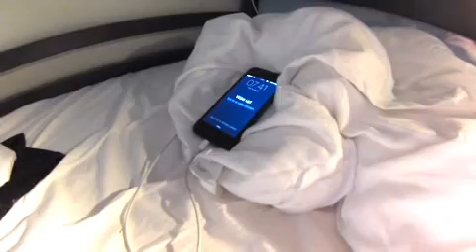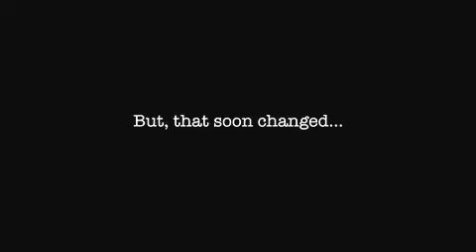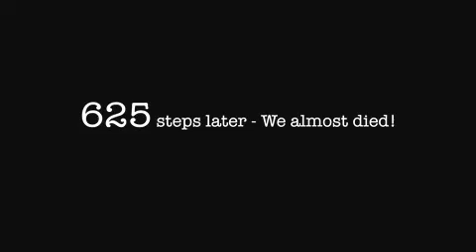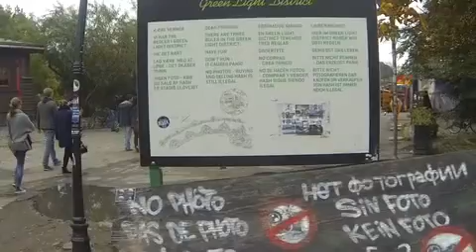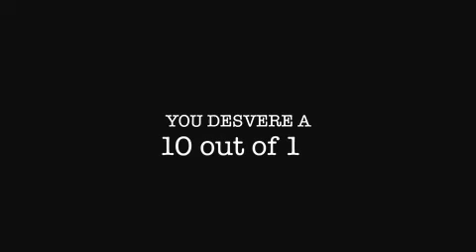Worlds Best Snow Job - Nicholas & Lene (Part 2) "Skiing in Copenhagen"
We made it trough to the final of the "Worlds best snow job". We spent one whole weekend with the Nortlander crew and the rest of the people involved. WE HAD SO MUCH FUN!

Our assignment? We had to make one more film - This time about Copenhagen...

. This is what we ended up wiht! Hope you guys out there like it!